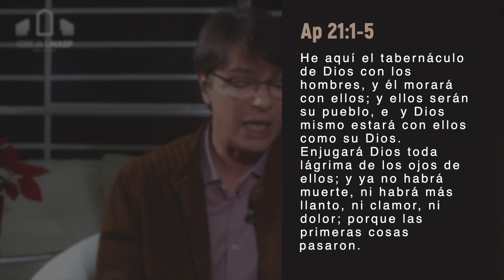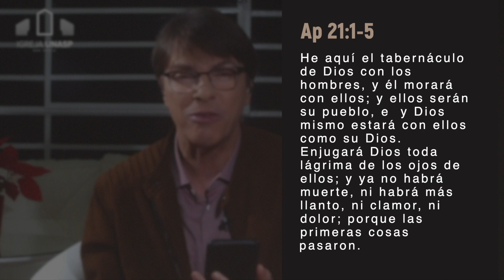DOMINGO | Día 25 | Semana 14 | Escuela Sabática | 4T 2022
Lección de la Escuela Sabática presentada por el pastor Ranieri Sales.